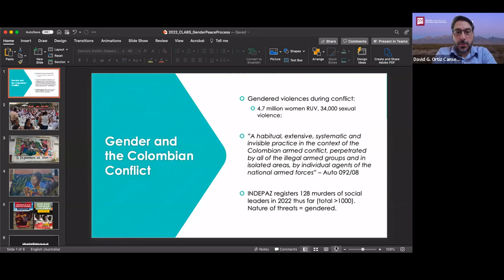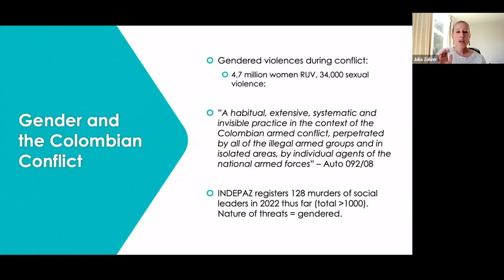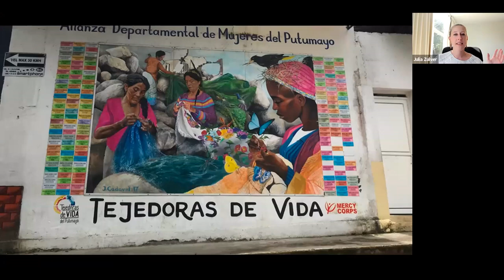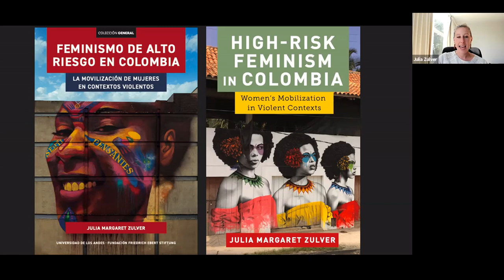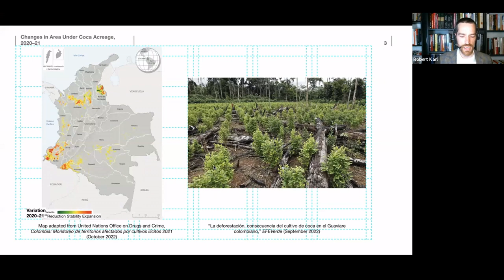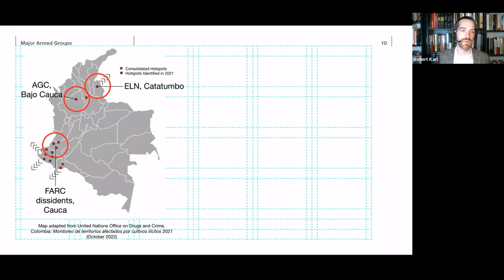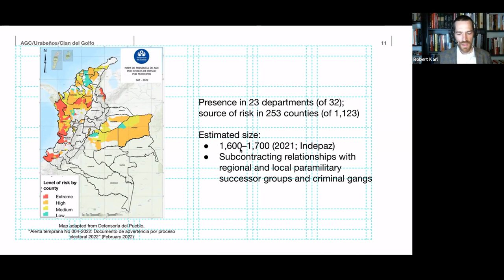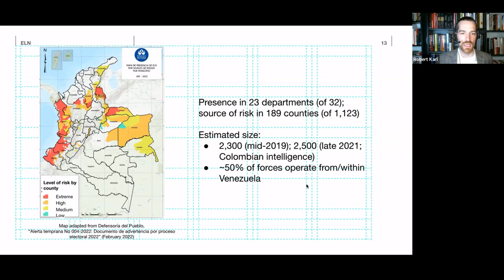Panel Discussion: Perspectives on the Peace Process in Colombia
For our November Speaker Series, we hosted a panel discussion of three speakers instead our usual monthly lecture. We were joined by Mr. Felipe Carranza, a Colombian lawyer and Analyst, Dr. Robert Karl from Minerva University, and Dr. Julia Zulver from UNAM, Mexico.

This talk examines the rapidly evolving politics of peace and violence in Colombia in the first months of Gustavo Petro's presidency.

Dr. Julia Zulver addresses the gender dimensions of the conflict and peace process, in terms of conflict-related gender violence, the participation and inclusion of women in the peace negotiations and Final Accord, the ongoing struggles and challenges faced by women, and the implications of the new government for gender equality moving forward.